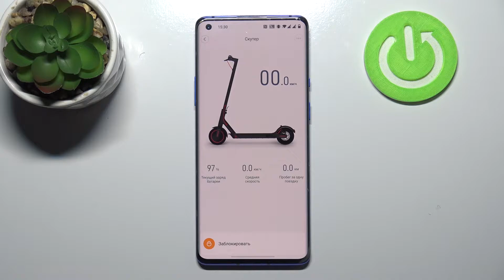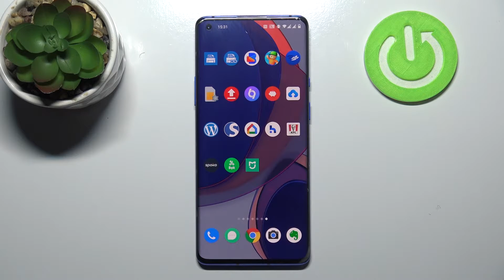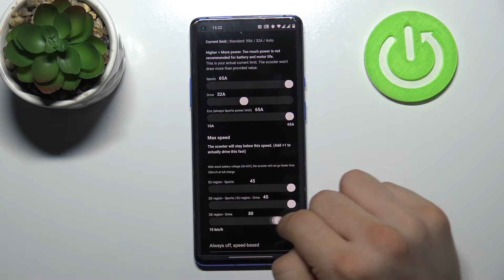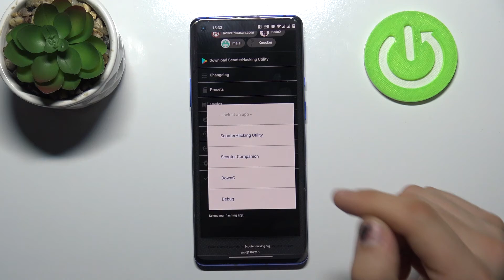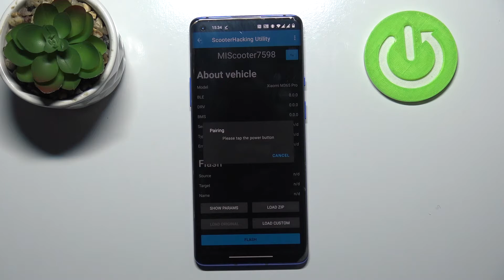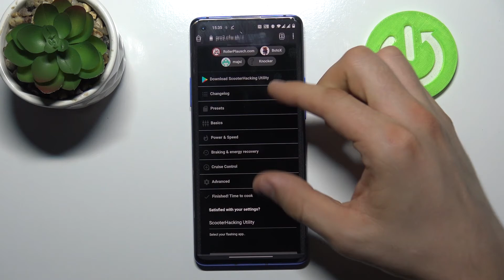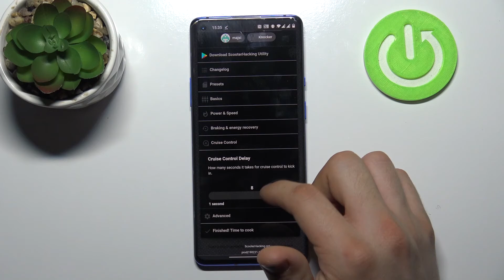Xiaomi scooter | Как поменять скорость на самокате от Xiaomi - Настройки скорости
В этом ивдео мы покажем, как на самокате от Xiaomi настроить лимит скорости. Если вы хотите настроить лимит скорости на Xiaomi, то это видео для вас. Посмотриет внимательно это видео, чтобы настроить лимит скорости на Xiaomi.

Как поменять лимит скорости на самокате от Xiaomi? Как настроить скоростной лимит самоката Xiaomi?